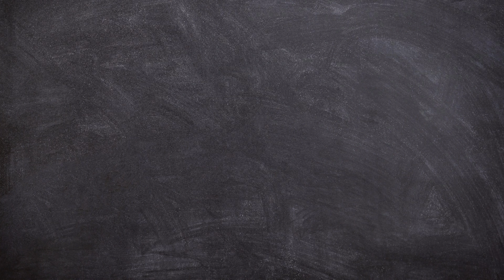1 to 10 Little Numbers Song for Kids | counting1to10 | Pre School Rhyme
Join in the fun and learning with our entertaining "1 Little to 10 Little Numbers Song" for children! With vibrant and charming visuals, this nursery rhyme helps kids learn to count from 1 to 10. It's an excellent introduction to the world of counting and numbers for young learners.

One little, two little, three little numbers,
Four little, five little, six little numbers,
Seven little, eight little, nine little numbers,
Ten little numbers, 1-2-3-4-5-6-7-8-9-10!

songs with numbers in the title
123 counting songs for toddlers
counting by numbers songs
number two song for preschool
numbers song nursery rhymes
song about numbers 1-10
sleep music for babies
song with numbers in lyrics
adding numbers for kindergarten songs
music videos for kids' to watch
math counting songs for first grade
counting for toddlers 1-20 songs
songs with lyrics
number songs on youtube
counting songs for toddlers
numbers 1-50 song for kindergarten
counting songs compilation
number 3 song for kindergarten
children's counting songs
songs for toddlers on youtube
counting to 5 songs for kindergarten
number 1 song for preschool
number writing songs for kindergarten
number 12 song for kindergarten
counting numbers for kindergarten
children's counting song 1-10
numbers song for babies
123 song nursery rhymes for babies
counting and movement songs
rhymes songs for kindergarten
preschool counting songs to 10
number recognition song
calling numbers from songs